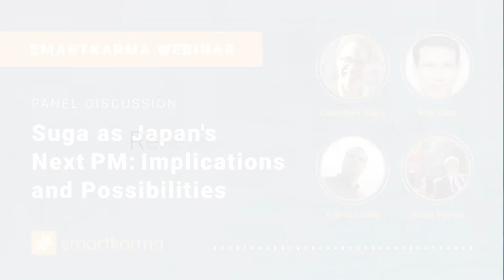Smartkarma Flash Webinar | Suga as Japan’s Next PM: Implications and Possibilities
In this flash webinar conducted on 4 September 2020, we welcomed a panel of Insight Providers to discuss the market implications and opportunities of Suga Yoshihide's ascendance to become Japan's new Prime Minister following Abe Shinzo's resignation.

For this 45-minute panel-style discussion, we hear from Insight Providers Campbell Gunn, Mio Kato, Scott Foster, and Travis Lundy.

Campbell Gunn is a former Japan Equity PM with over 30 years of experience, now providing database-driven analysis of the Japanese market, sectors, peer groups, and stocks for LightStream Research.

Mio Kato is the Founder of LightStream Reasearch, and has over 15 years of experience looking at Japanese and Asian cyclically driven sectors such as Gaming, Factory Automation, and Autos.

Scott Foster is a securities analyst covering electronics, precision equipment & robotics, engineering, construction, transport, and other sectors for more than 25 years in Japan and 3 years in Korea.

Travis Lundy has 20+ years experience in Asia doing alternative strategies (i.e. non-delta1 non long-only) in fixed income, equity derivatives, and activist/catalyst/event-driven and long-short equity strategies with most of that time spent managing money.